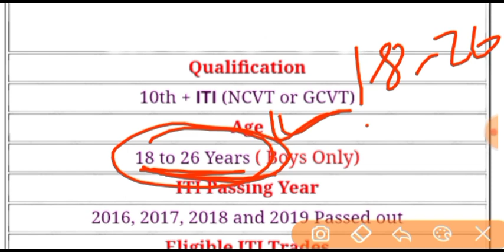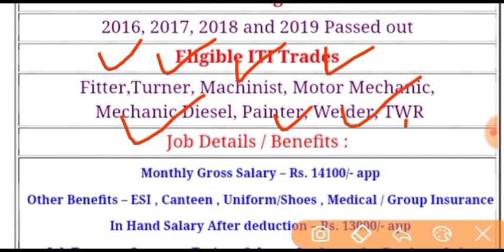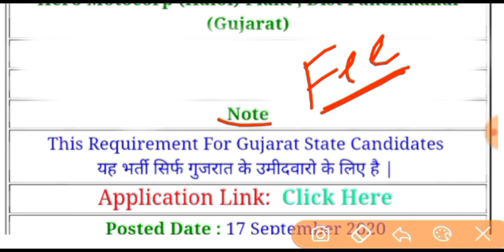हीरो कंपनी प्लांट भर्ती, आईटीआई पास छात्रों के लिए || iti jobs